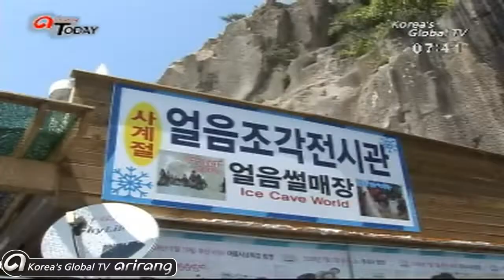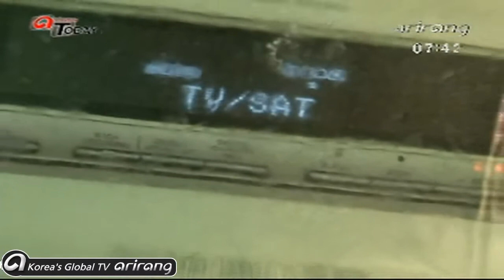Chase the Summer Heat with Cold, Cold Ice 더위사냥 [Arirang Today]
올 여름 더위사냥 얼음으로 잡아라! (얼음공장, 얼음동굴, 얼음박물관)
As the weather gets hotter, the place to help cool down the hot summer is booming. Arirang today will go to the ice factory and the ice cave and introduce you the way to enjoy a cool summer season.